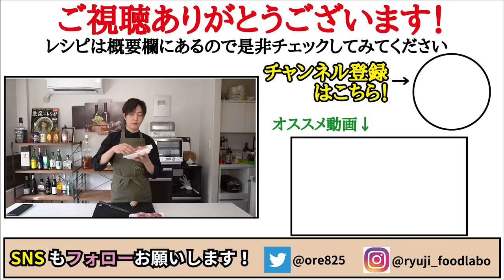料理研究家が本気で世界で一番ウマいと思った最高のトロトロ角煮の作り方がこちらです【至高の角煮】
【至高の角煮】

★今回のレシピはこちら↓
【至高の角煮】
豚バラ600g（最初に茹でる際に1リットルの水と塩小さじ1弱）
ゆで卵４個
生姜20g
茹で汁200cc
水200cc
日本酒150cc
醤油大さじ3
白だし小さじ4
砂糖大さじ5
★からしを添えて

フリーBGM
DOVA-SYNDROME